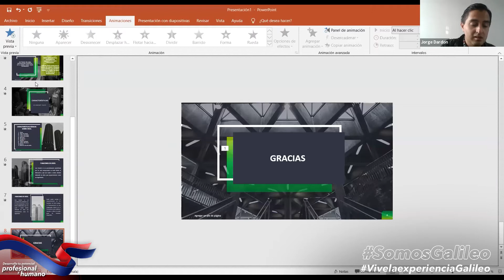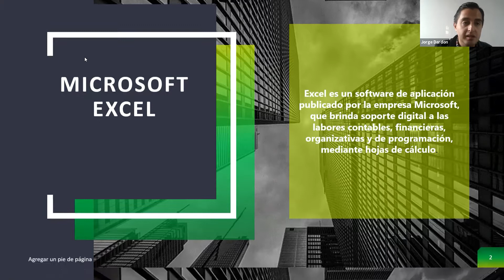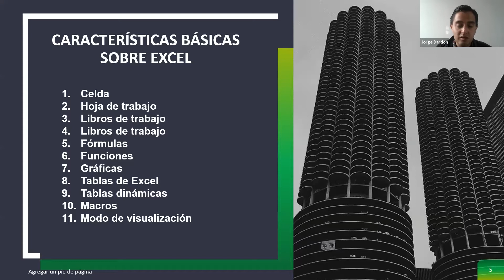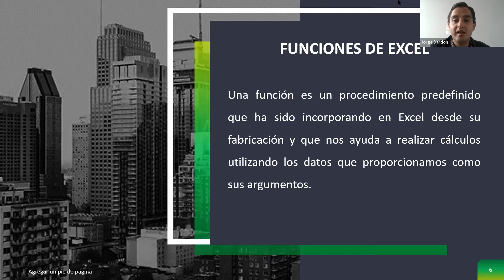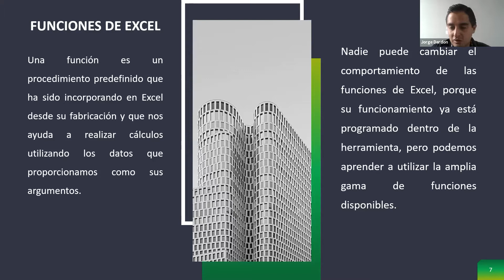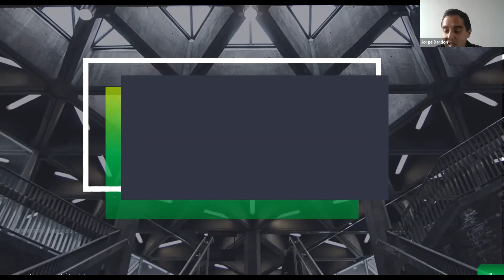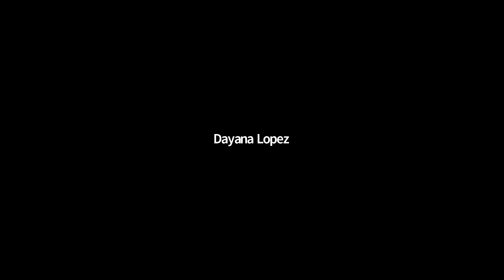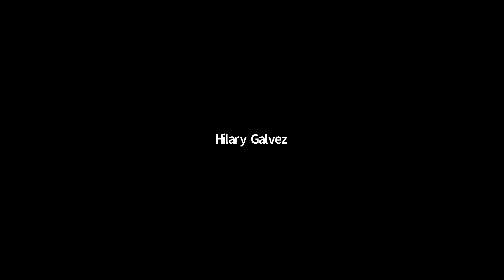USO DE LAS HERRAMIENTAS DE MICROSOFT EXCEL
Una clase para estudiantes de Tercero Básico